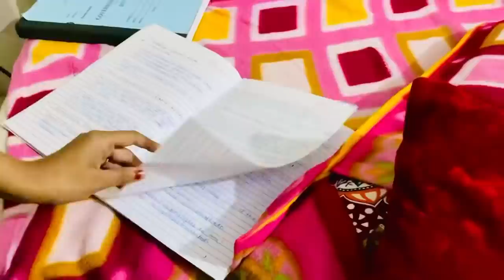Vlog #745 |Gusse me अचानक sasu mom ने किया समान पैक 😡| Sachin Manisha